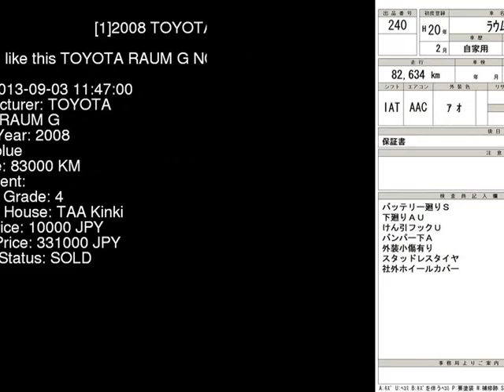2008 TOYOTA RAUM G NCZ20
the Authority on JDMs since 2007!  . Details on this car from auction in Japan